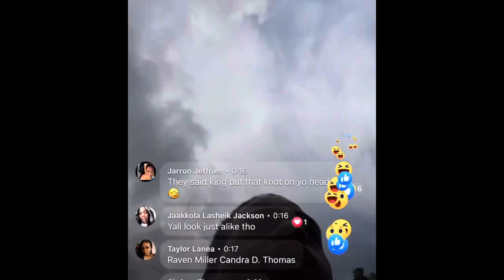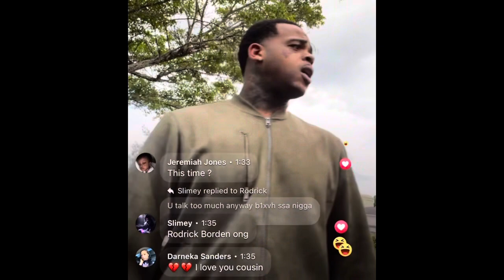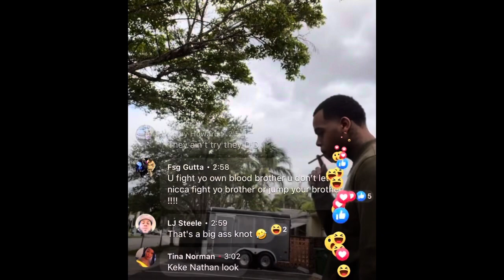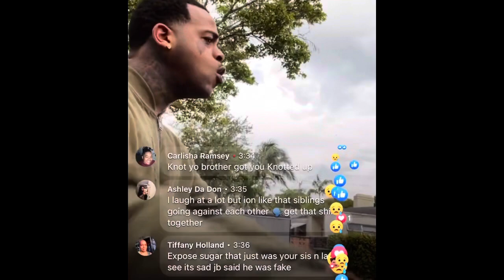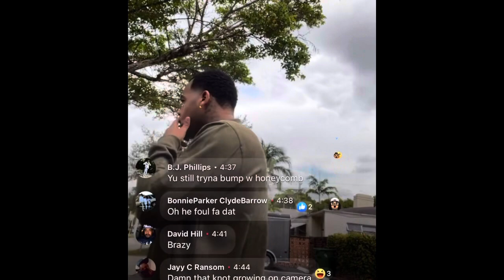Finesse 2Tymes gets his OWN brother JUMPED‼️